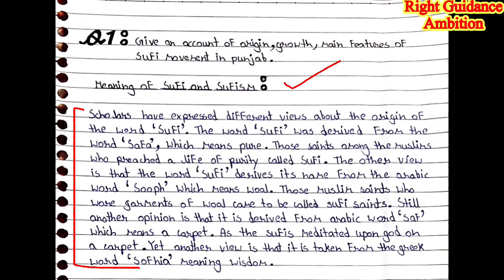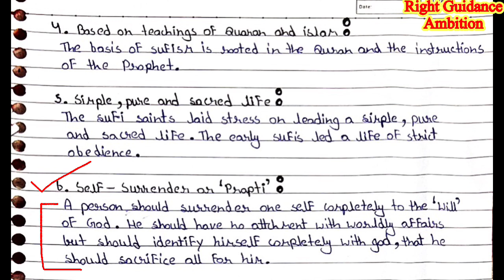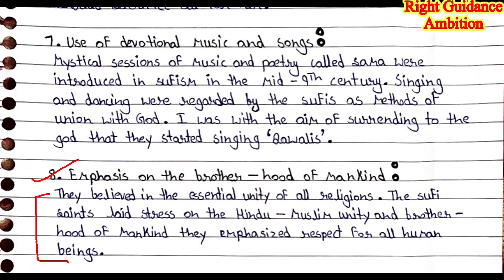SUFISM IN PUNJAB Hcp(3rd sem)|| Important long Question(unit-2 ) C|| written notes#rightguidance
Hi everyone ,
Anjali this side ..
In this video , I will discuss important long questions of  HCP unit - 2 (C)  3rd sem ..

I hope you you will find this video informative and helpful..

# The journey of thousand miles begins with one step..

                  Unit -3  Hcp 3rd semester ( written notes)